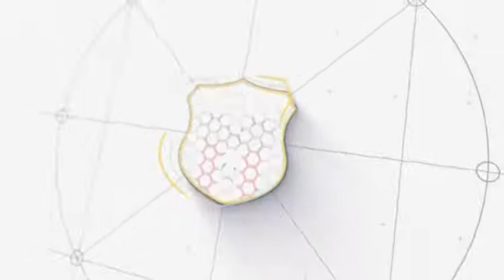Basilicata - Seconda Categoria Girone C - Giornata 1 - Acerenza vs Accettura G. Colucci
I video di Tuttocampo: Basilicata - Seconda Categoria Girone C - Giornata 1 - Acerenza vs Accettura G. Colucci